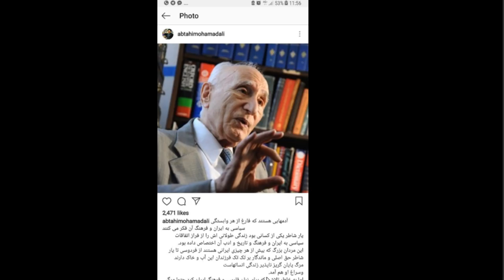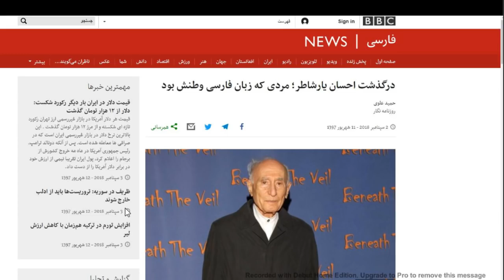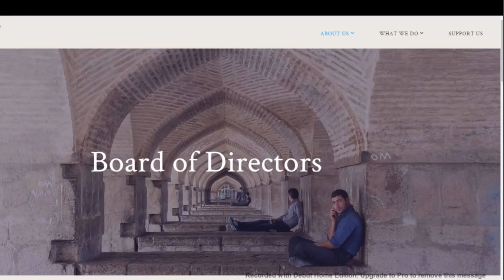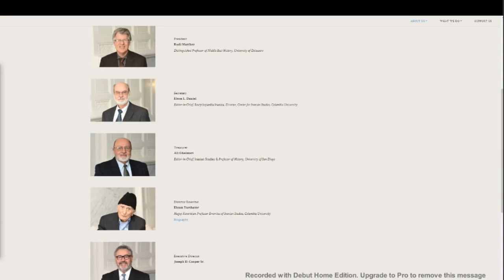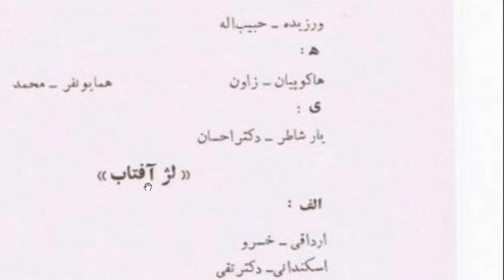برنامه ای بی سابقه از سابقه سیاه احسان یارشاطر، کسی که زبان بیگانه وطنش بود_رودست 193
بارها گفتم هر زمان مانند ارکست هماهنگ همگان یک حرف زدند فورا شک کنید و اینبار این ارکست در قهرمان سازی از احسان_یارشاطر مدیر دانشنامه انگلیسی ایرانیکا براه افتاده!

از محمدعلی ابطحی تا رضا دیبا همگان در وصف ایشان مدحیه سرایی نمودند و بی بی سی با انتشار مقاله ای تحت عنوان "مردی که زبان فارسی وطنش بود" از ایشان یک قدیس ایرانپرست توصیف نمود!

اما واقعیت احسان یارشاطر چیست؟
در برنامه امشب اسناد زیادی از خیانتهای بی انتهای ایشان به میراث تاریخی و فرهنگی کشورمان ارائه دادم تا جوانان کشورمان فریب این جو سازمان داده شده را نخورند!

میدانم خودم را بابت برنامه هایم مورد آماج حملات ناجوانمردانه و ناجوان زنانه ایرانستیزان قرار داده ام ولی این راهی ست که سالهاست انتخاب کردم و در راستای اشا از ایزد ورهرام یاری گرفته ام تا خاری باشم در چشم دشمنان ایرانشهر!
امید دانا